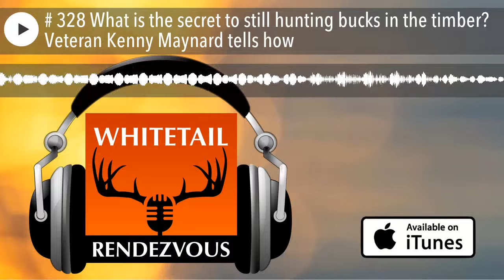# 328 What is the secret to still hunting bucks in the timber? Veteran Kenny Maynard tells how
What is the secret to still hunting bucks

 Want to still hunt timber bucks?

 Listen to Kenny Maynard tell all about spending countless of hours researching
the way whitetails move, were and how they like to bed and what they eat.

 Hear how he overcame his war injuries to a successful Still Hunter.

 Discover why he enjoys helping veterans and others who are interested in
whitetails as a volunteer with WARRIORS IN THE WOODS...Mission: To promote the
health and physical and mental well-being of veterans of the United States Armed
Forces by establishing a program of outdoor adventures.

Whitetail Rendezvous podcast needs your help:
Please go to iTunes - click "view in iTunes" to